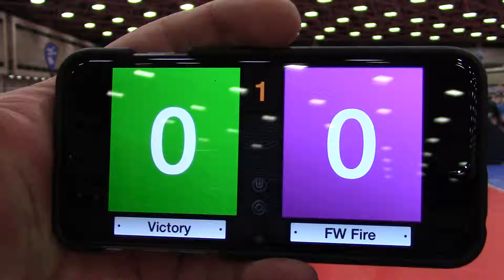Victory15Green vs FWFire15Purple Gm1